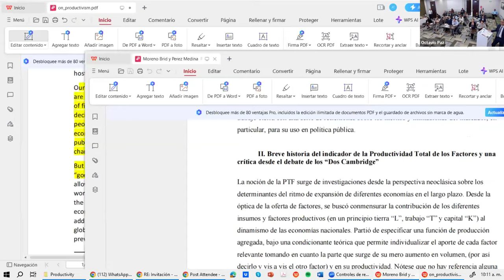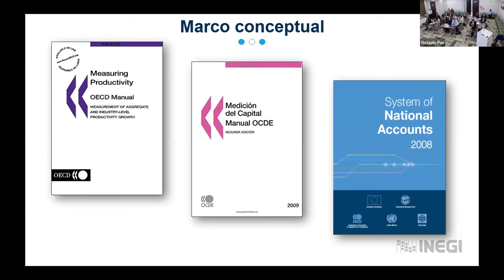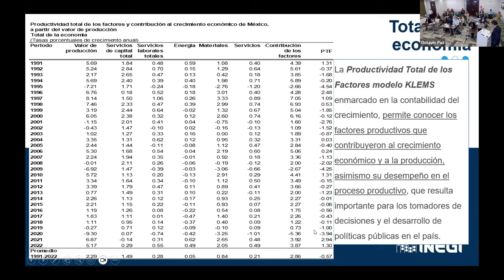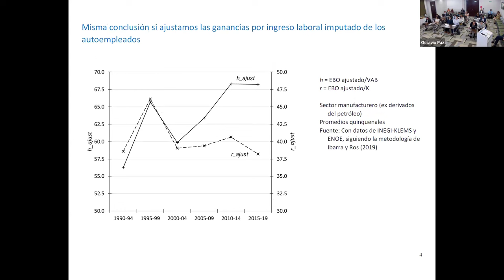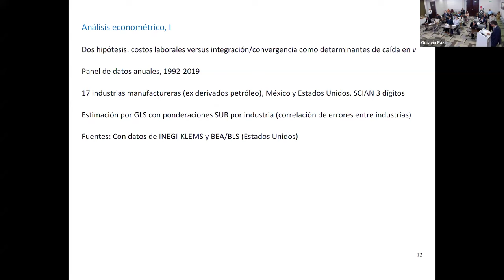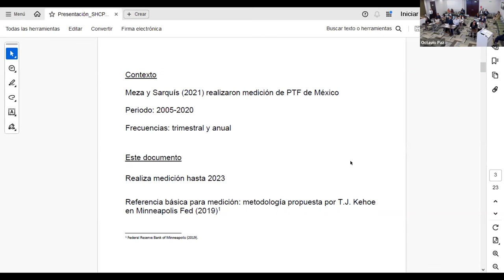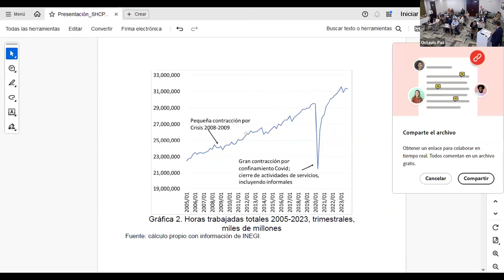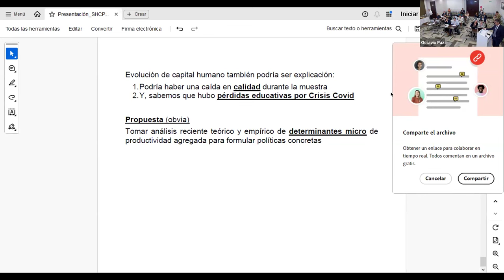Evolución de la productividad: medición y análisis cuantitativo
Seminarios de Productividad en México - Evolución de la productividad: medición y análisis cuantitativo

Las universidades y los centros de investigación cumplen un rol fundamental en el desarrollo y transferencia de tecnologías y conocimiento que pueden contribuir a aumentar la productividad de una determinada región. No te pierdas esta sesión académica donde exploramos cómo la definición de productividad ha evolucionado en el tiempo a la vez discutimos el esfuerzo de instituciones académicas para entenderla, adoptarla y promoverla.
Esta sesión fue la quinta de una serie de seminarios de discusión que giran en torno a la productividad en México.